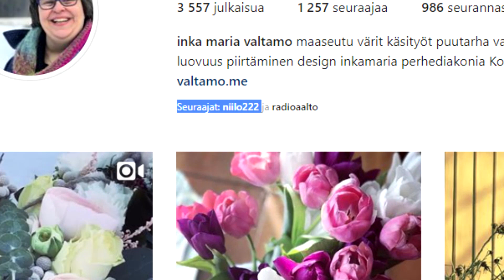NIILO22 MUIJA LÖYDETTY! MARJORIITTA! GRIEFFAAJAT!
Päätelkää itte loput!

en tietenkää voi olla 100% varma